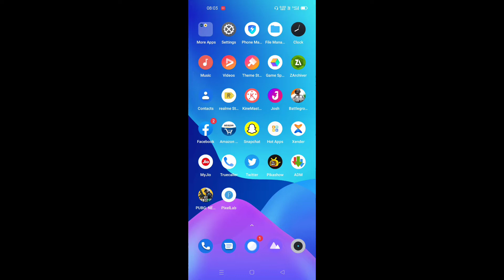Pubg new state maintenance in progress problem, Pubg new state not open problem, Maintenance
Pubg new state maintenance in progress problem
Pubg new state maintenance problem
Pubg new state time period
Pubg new state server down
Pubg new state server problem